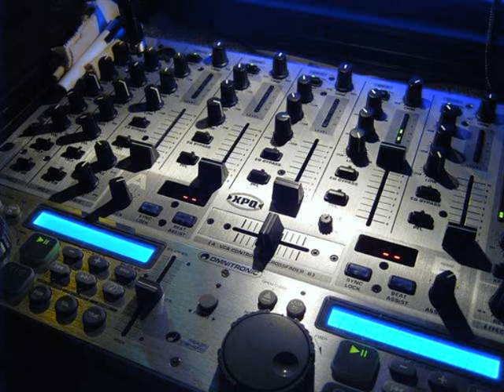dj deer feat. jonas.s_ freestyle